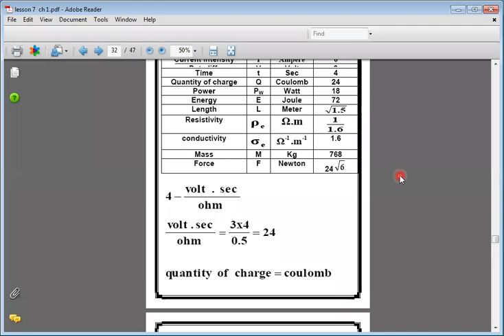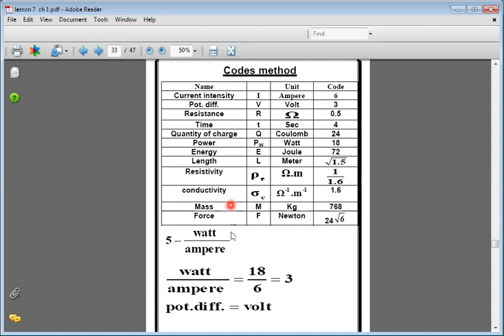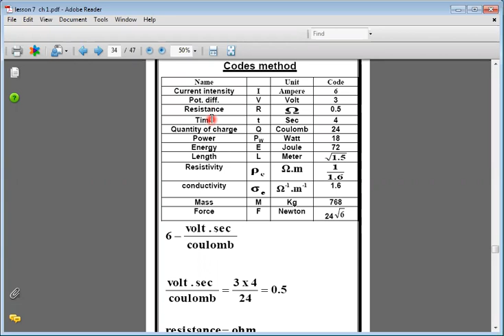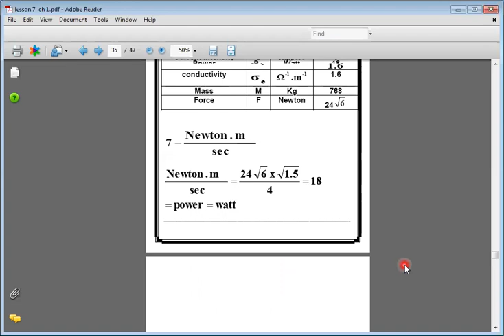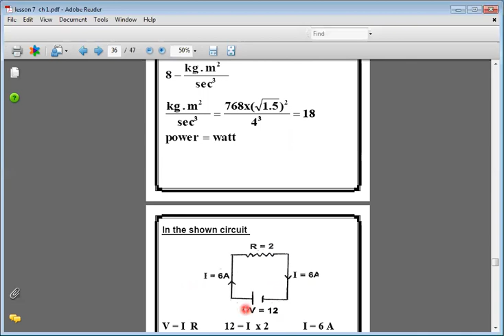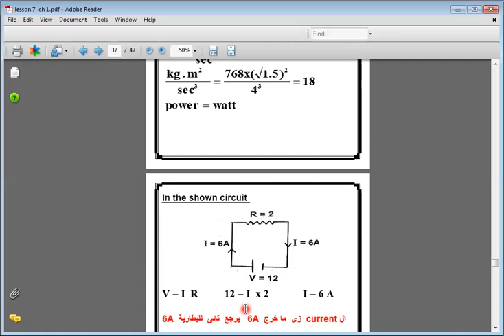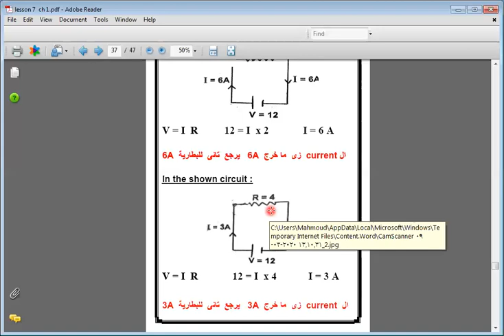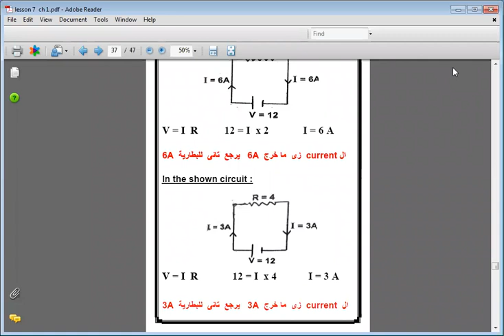21-Mr sayed ahmed codes of measuring units